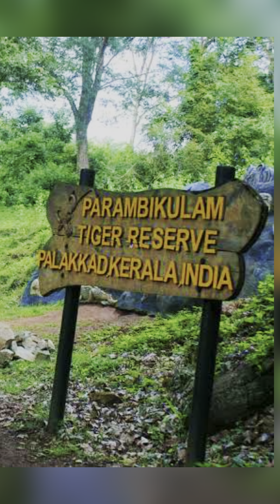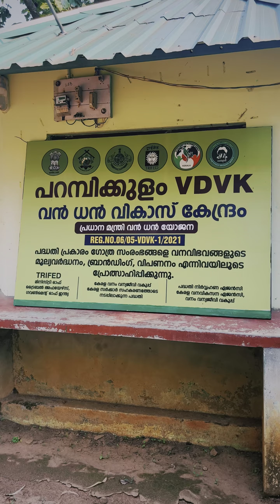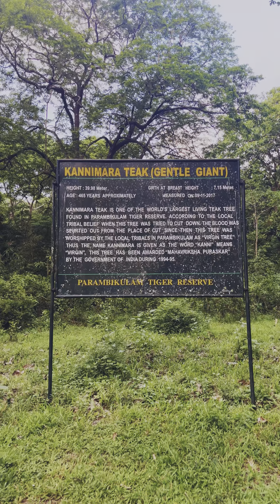പറമ്പിക്കുളം വന്യജീവി സംരക്ഷണ കേന്ദ്രത്തിലൂടെയുള്ള യാത്ര